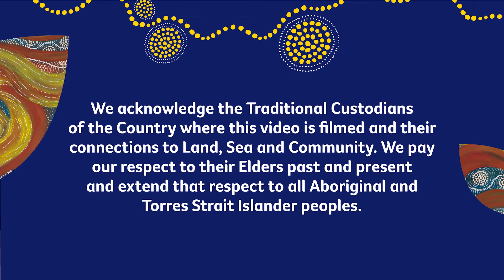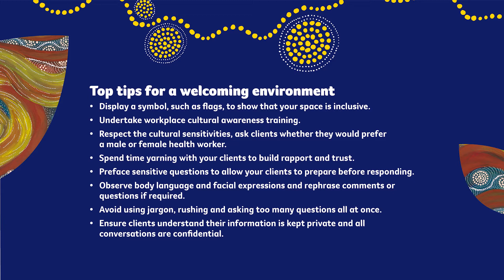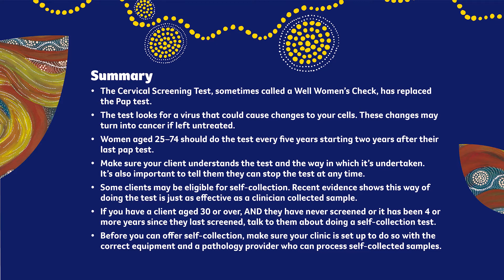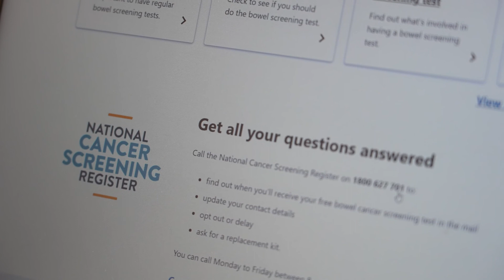Well Women's check for Aboriginal and Torres Strait Islander Peoples. V1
Cervical cancer rates in Aboriginal women could be as much as double the rate of those in non-Aboriginal women. Cervical cancer is preventable.